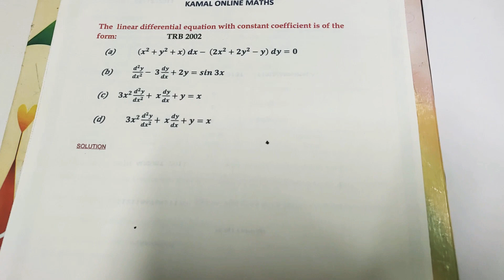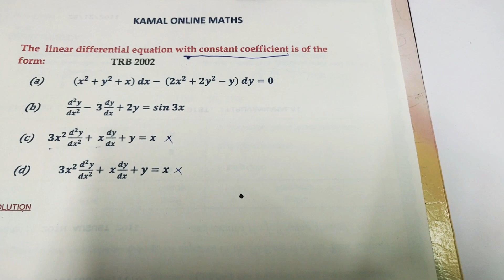PG TRB MATHS | Differential Equations | Classification | Linear